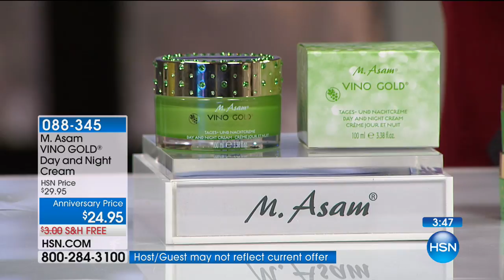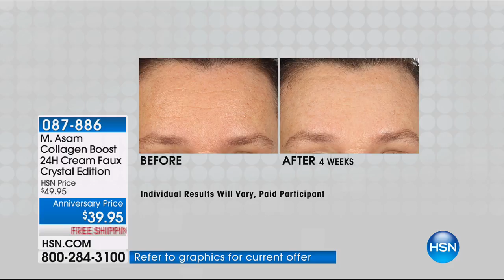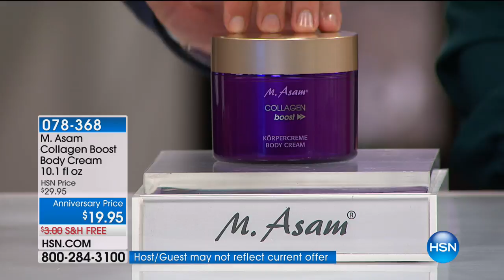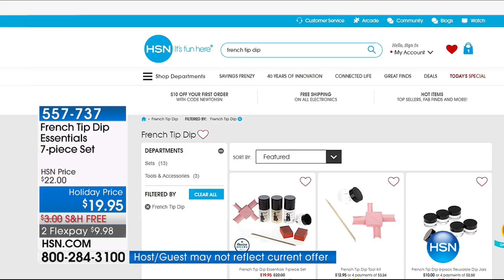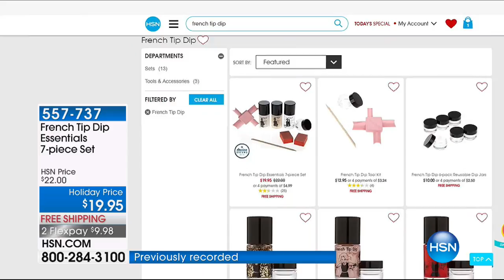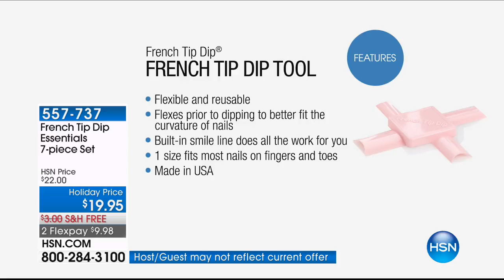HSN | Beauty Gifts 10.19.2017 - 03 AM